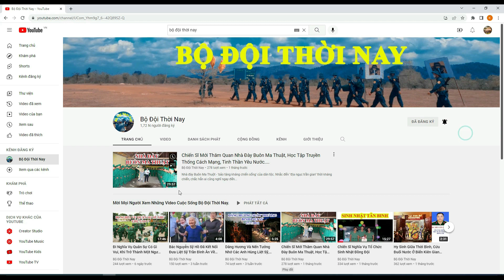Ngày 19 tháng 12. Lời Bác Hồ Dạy ngày này năm xưa